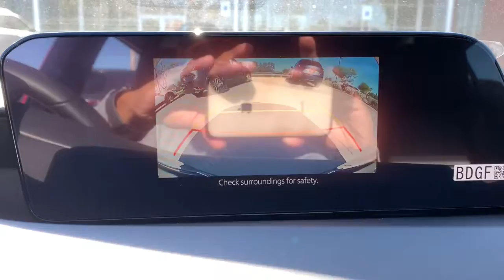2022 Mazda Mazda3 Mesa, Gilbert, Chandler, Tempe, Queen Creek, AZ 22146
New 2022 Mazda Mazda3 available in Mesa, Arizona at Berge Mazda Volkswagen. Servicing the Gilbert, Chandler, Tempe, Queen Creek, AZ area.

Red Crystal 2022 Mazda Mazda3brbrServing Arizona since 1972.brbrbrRecent Arrival!